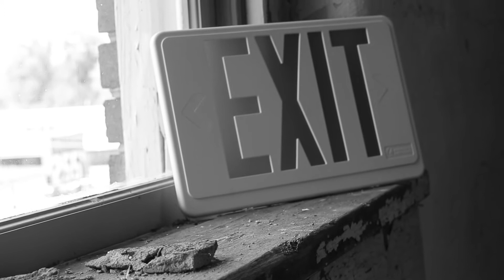Music Video - 2018 Senior Focus Film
This is a short film, produced by the Media Arts Department at Mississippi School of the Arts.

TITLE: "Music Video"

CREW: Director and Editor: Nicolas Pace / Cinematography: Clinton Hart / Thomas Hart / Nicolas Pace

CAST: Nicolas Pace